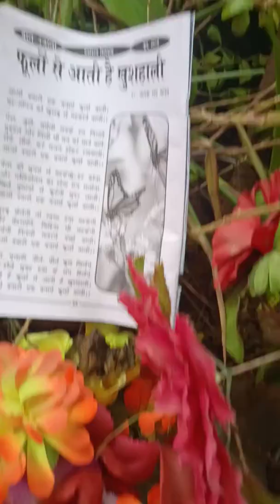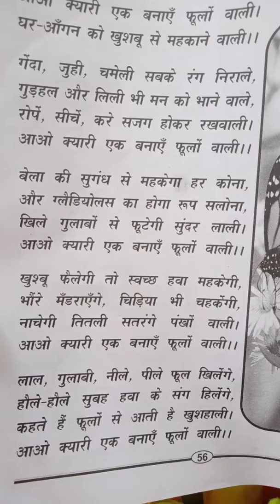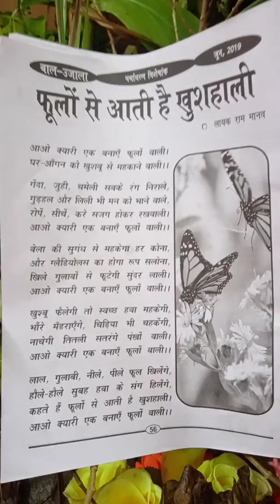बाल कविता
श्री लायक राम'मानव' द्वारा विरचित बाल कविता "फूलों से आती है खुशहाली" ।